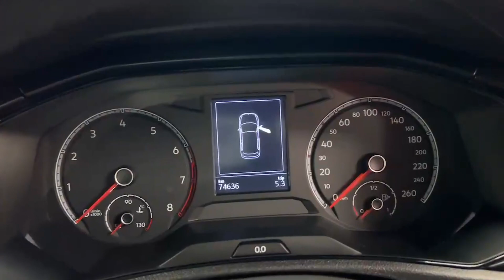211D34100 - Volkswagen T-Roc POPULAR COMPACT SUV RefId: 465495